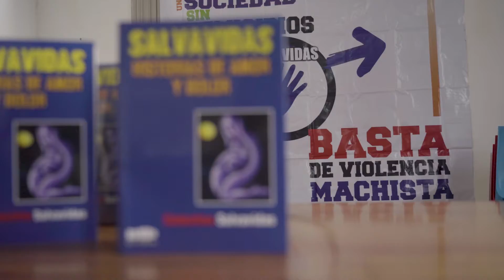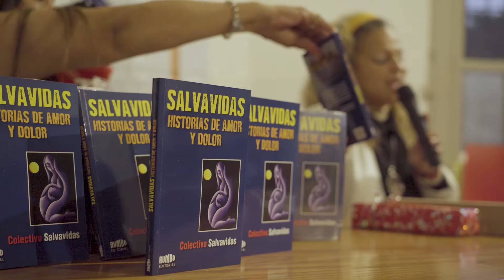Libro Historias de Amor y Dolor - Colectivo Salvavidas contra Femicidios y Violencia Machista